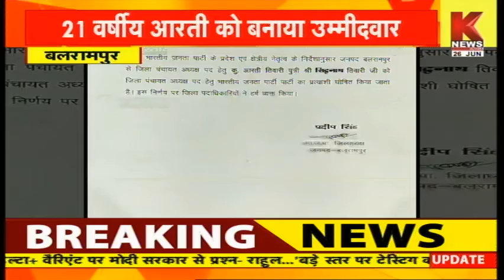Balrampur : भाजपा का मास्टर स्ट्रोक || Knews